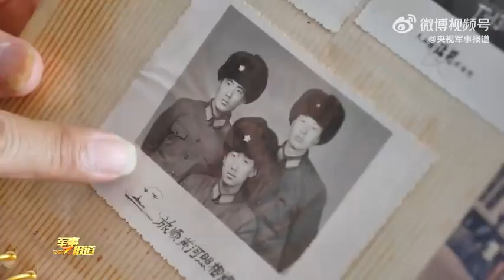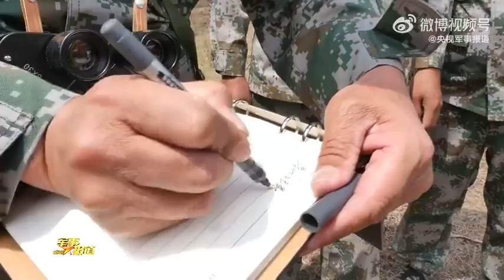退役军人李东魁：40年守护沙漠林海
退役军人、全国先进工作者李东魁，是辽宁省阜新市彰武县章古台林场的一名护林员。在素有“八百里瀚海”之称的科尔沁沙地南端，李东魁常年奔走在山林间，战风沙、守绿林，创造了40年在沙漠植树上万株、无森林火灾的纪录。都说陪伴是最深情的告白，李东魁用日复一日的坚守，把根深深扎在这片沙漠林海。